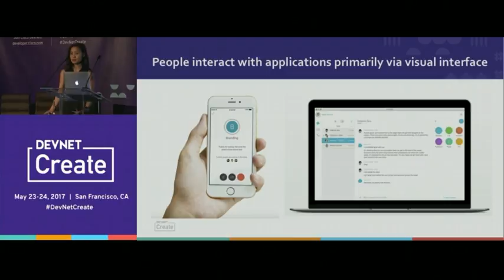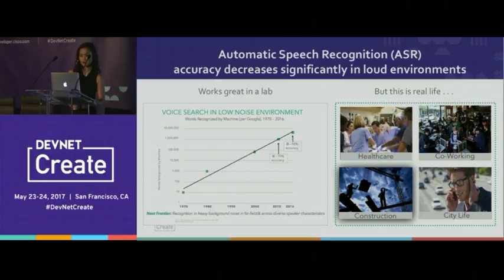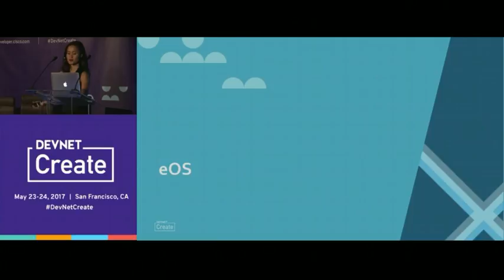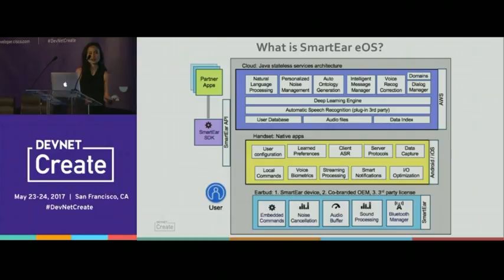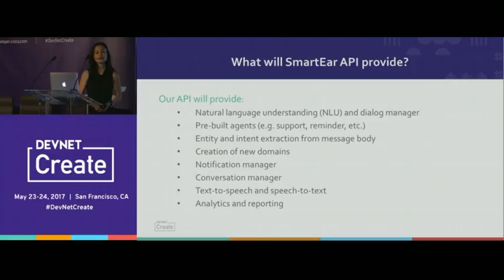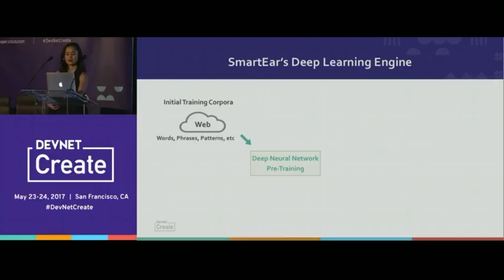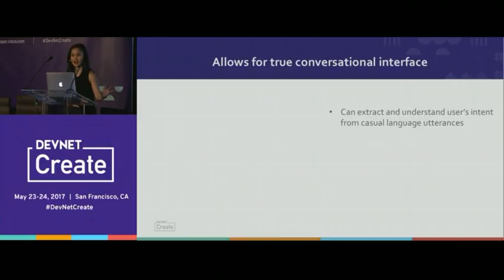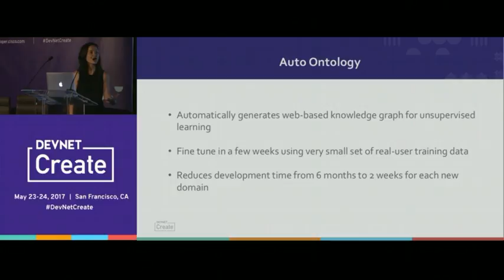Voice Computing in Your Ear – Kinuko Masaki (DevNet Create 2017)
Apps meet Places